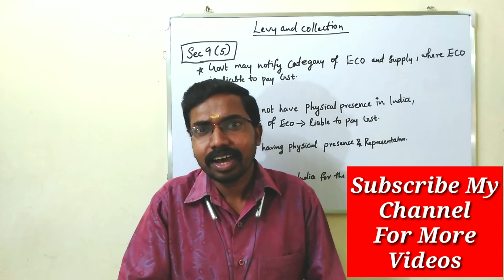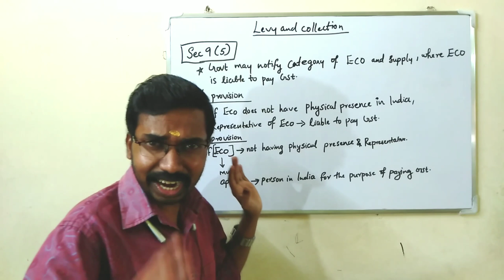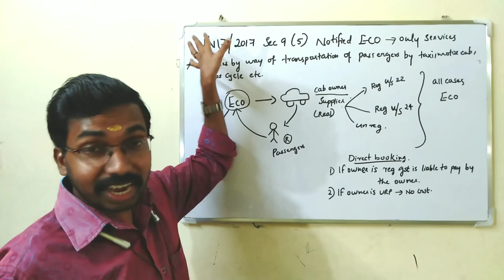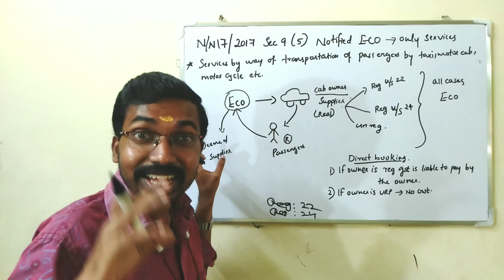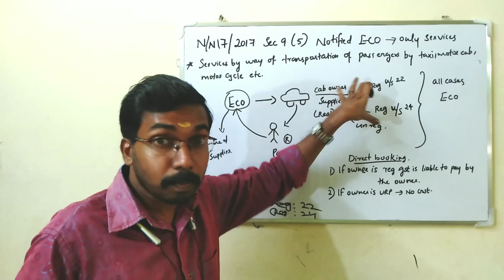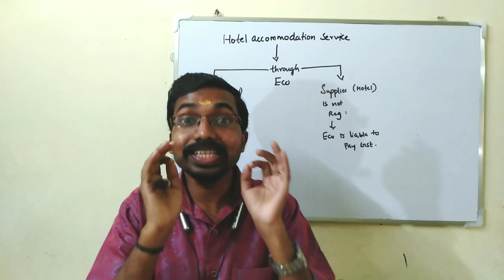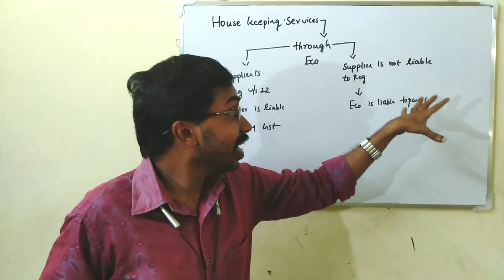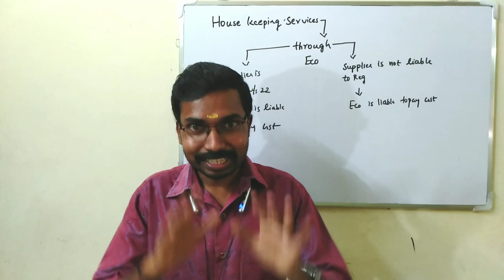Levy and Collection Under GST||Section 9(5) Of CGST Act 2017||Assistant Professor Of Commerce KPSC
For CMA Classes Contact Ph:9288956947. Classes at P.g Centre, North Bus Stand Thrissur. Online Classes is also available. CMA Registration is also available.
Foundation- Rs:4000
Intermediate- Rs:20000
Final- Rs:17000
No more extra charges.

This video explained about levy and Collection Under GST, Section 9 (5) of CGST Act 2017.